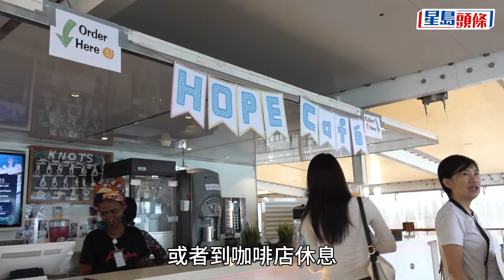流動書船「望僕號」首次訪港逾2000藏書任睇 家長大讚：好放鬆好新奇｜星島頭條新聞｜港聞｜Doulos Hope｜海港城｜好書共享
由德國的非牟利慈善機構「好書共享」協會（GBA Ships）營運，及啟航一周年的「望僕號 Doulos Hope」首次抵港，是自2015年再度有「書船」來港。由即日（4日）至26日期間，「望僕號」將停泊於海港城海運大廈，並開放予市民及遊客參觀，提供超過2千種書籍和紀念品，市民需要預先登記才可上船，入場門票售價20元。